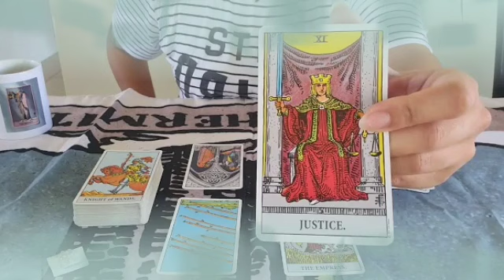برج القوس من 28 إلى 8 نيسان 2022 // مبلغ كبير بعد أيام🤭شخص أسمر واقف في طريقك يا قوس😱